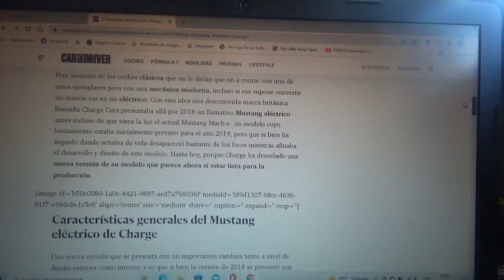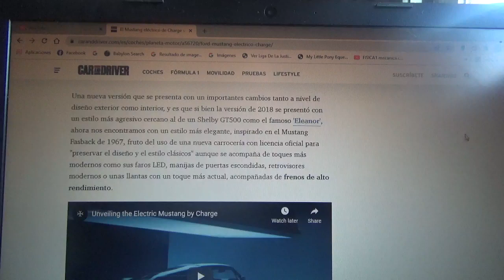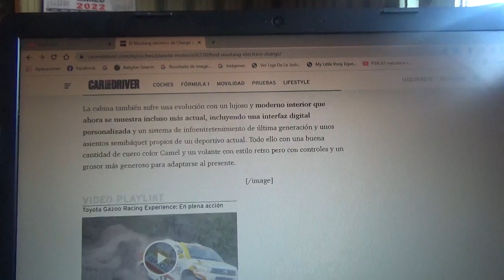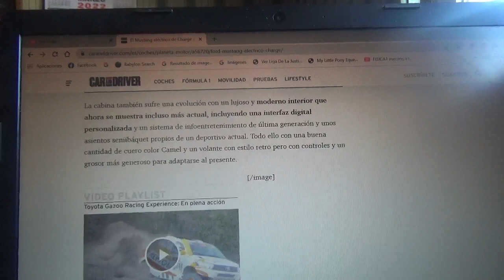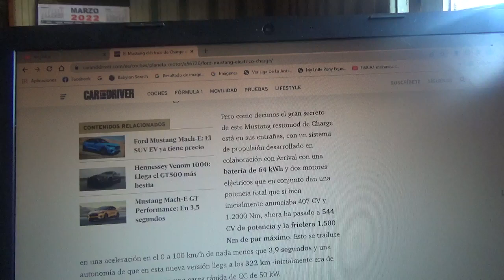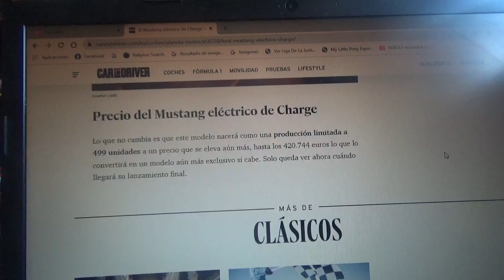Regresa el Mustang 100% eléctrico de Charge con una nueva versión de producción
Este restomod del clásico coche muscle car totalmente eléctrico basado en el Mustang de 1967 y de edición limitada tendrá como potencia 544 CV y como autonomía 322 km